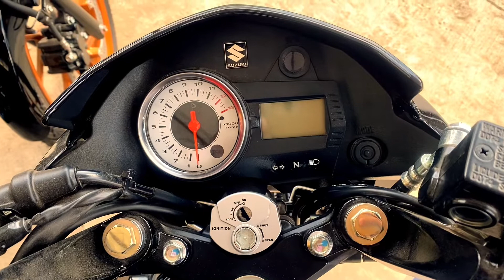Suzuki R150 2020